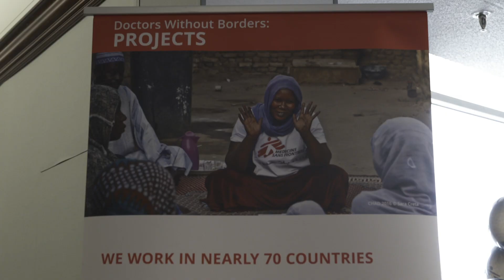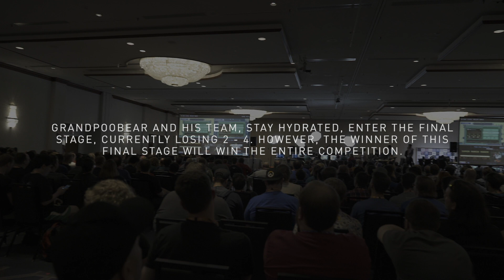The Pledge - Episode 4: Time is of the Essence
Speedrunning requires precision, patience and dedication. In this episode of The Pledge, our speedrunning team is at Summer Games Done Quick 2018, abbreviated SGDQ. Join Indy, GPB and OatsNGoats as they showcase their favorite videogames for their SGDQ 2018 submission.